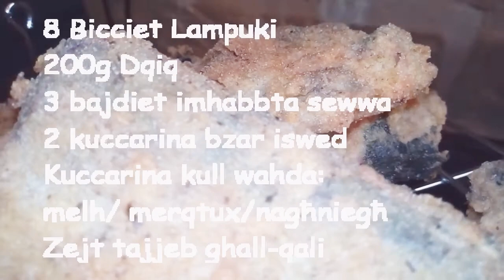Lampuki Moqlija Fit-Dqiq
Most Maltese Traditional Plate in September is Lampuki. This test video will show how to prepare this simple traditional food.